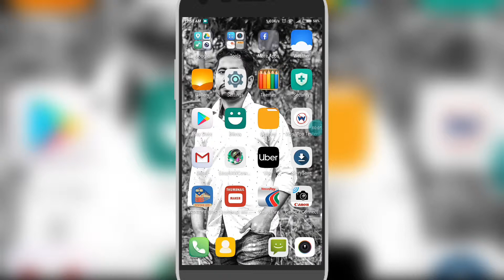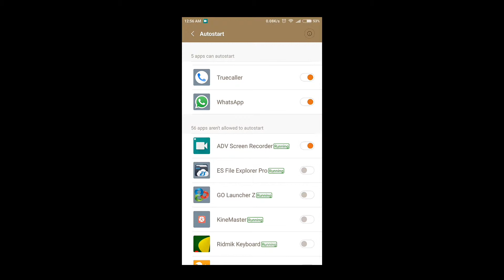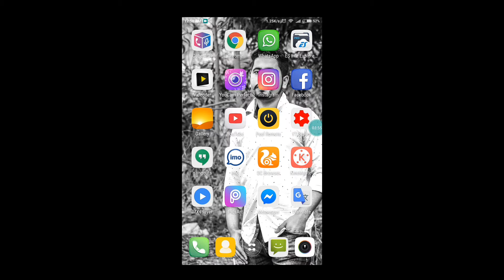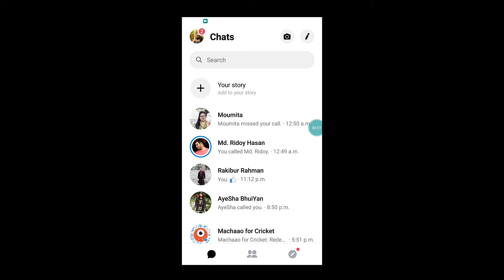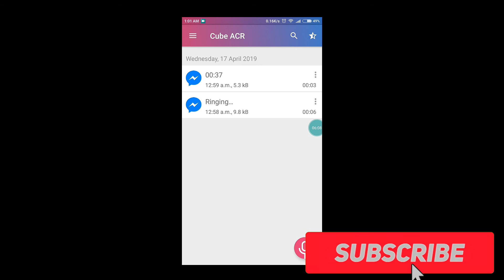Messenger Call Record | সব কল রেকর্ড করুন সহজেই | Facebook Messenger call record | Messenger Update